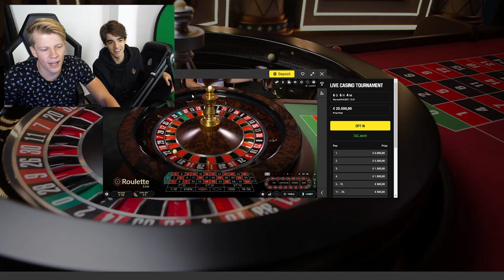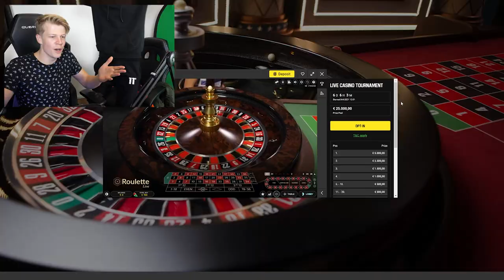LEVENSECHTE MONOPOLY SPELEN MET ECHT GELD! (€250,-)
HARM2: @HARM2